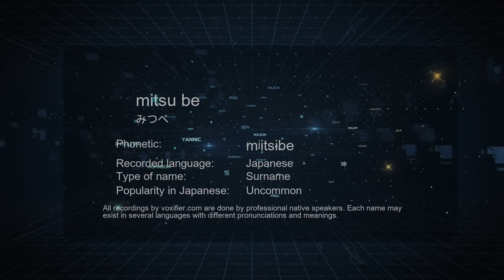How to Pronounce mitsu be (みつべ) in Japanese - Voxifier.com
This is the Japanese pronunciation, gender, and phonetics recording of the name mitsu be (みつべ). The same name may exist in other languages with different pronunciations. Check the meaning of name along with other possible pronunciations or similar names for free Voxifier uses the help of expert linguists to simplify pronunciations by replacing some special sounds with sounds more commonly available across all languages.